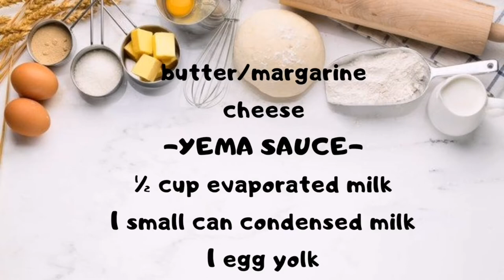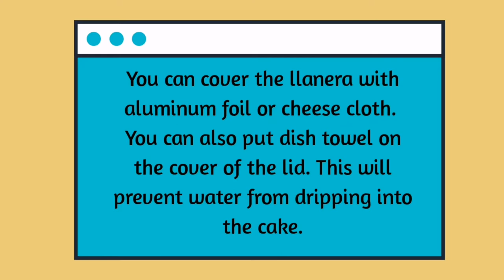TIPID NO BAKE YEMA CAKE | EASY & SULIT RECIPE | SIMPLE RECIPE USING HOTCAKE/PANCAKE MIX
ＨＩ！ ＳＰＡＲＫＬＥＳＳ ✨ ✨ ✨
Nakaka-miss mag coffee & chill, tapos with your favorite dessert pa. Pero kailangan sumunod sa Quarantine Protocols😊. So, stay at home - tayo na at gumawa ng No Bake Yema Cake! I hope you'll enjoy watching, super easy! and learn how to make your own version of Yema Cake 💗 Enjoy your coffee! Stay safe and healthy!

-Kinemaster, Picsart, Canva, and Inshot

Ｓｐａｒｋｌｅｓｓ ✨ 👀 here ⬇️
Thanks tho! ©️ＣＲＥＤＩＴＳ ＴＯ ✨
-Websites/Apps: Pinterest & Pexels
Artist : YELLA
Tittle : LOVER

ＦＲＩＥＮＤＬＹ ＲＥＭＩＮＤＥＲ ＳＰＡＲＫＬＥＳＳ ✨✨✨✨✨✨✨✨✨✨✨✨✨✨✨✨✨✨✨✨
-stay hydrated! and love yourself!🙏 💗